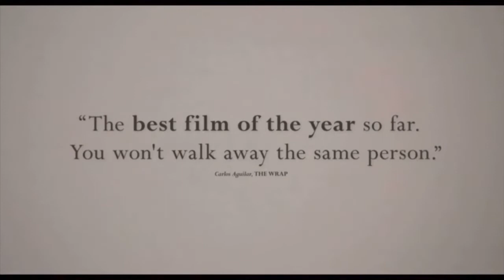Aftersun | Final Trailer (2022 Movie)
aftersun
Aftersun Trailer
aftersun trailer
aftersun 2022
aftersun trailer 2022
aftersun movie
aftersun trailer
love island aftersun
aftersun full movie
aftersun movie trailer
aftersun movie review
aftersun movie trailer
paul mescal
aftersun trailer
action movies
sean chandler talks about
sean chandler

movie story

Sophie reflects on the shared joy and private melancholy of a holiday she took with her father twenty
years earlier. Memories real and imagined fill the gaps between as she tries to reconcile the father she knew with the man she didn't.